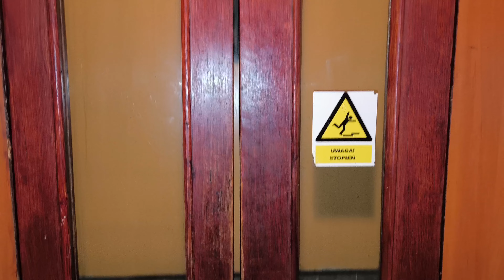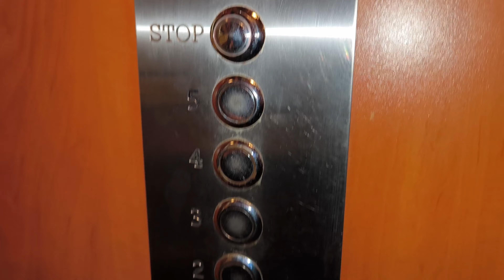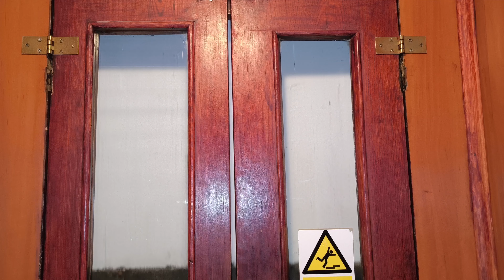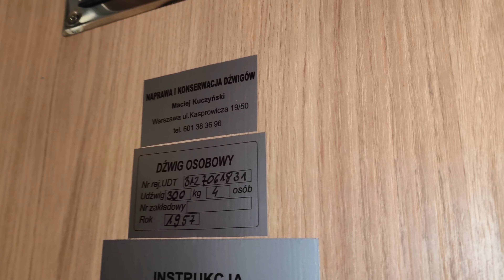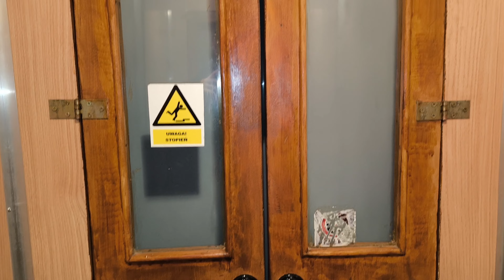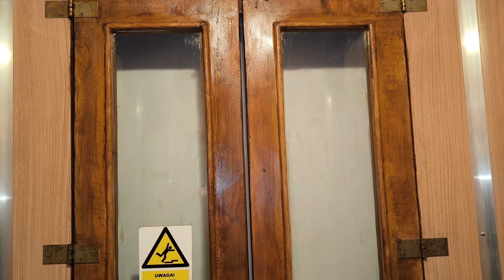2x ZUD @ ul. Puławska 71, Warszawa 🇵🇱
Wytwórca: ZUD
Rok budowy: 1957
Udźwig: 300 kg/4 osoby
Typ dźwigów: osobowy
Sterowanie: przestawne
Silnik: jednobiegowy
Modernizacja: TAK (wymiana panelu sterowania w obu dźwigach)
Falownik: NIE
Liczba kondygnacji: 6 (0, 1, 2, 3, 4, 5)

Data nagrania: 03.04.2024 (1), 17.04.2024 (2)